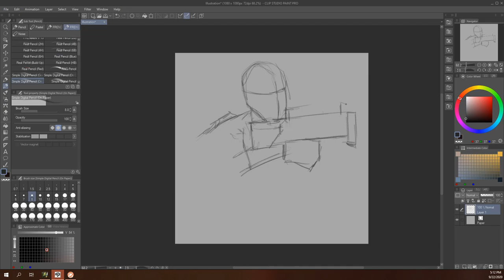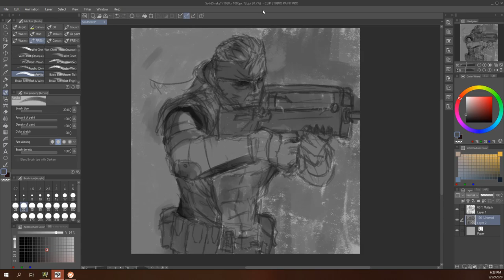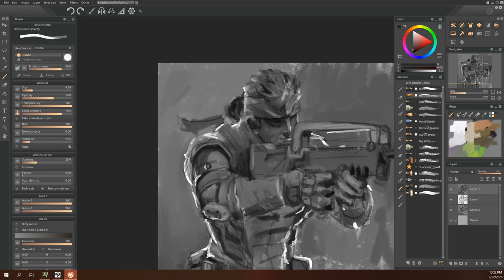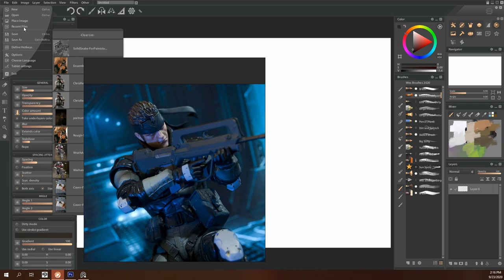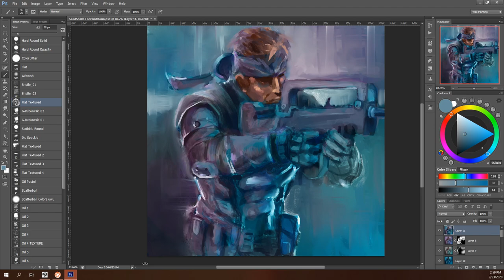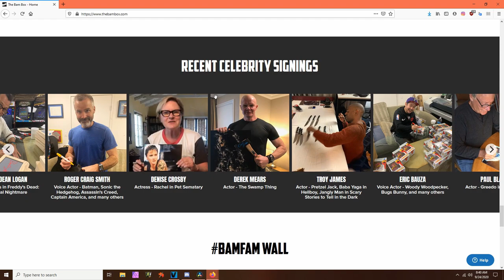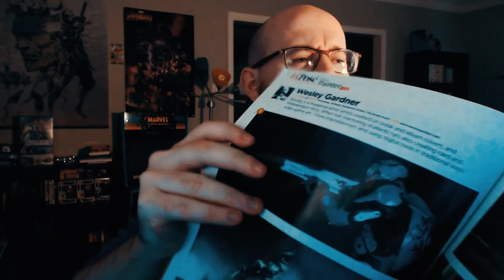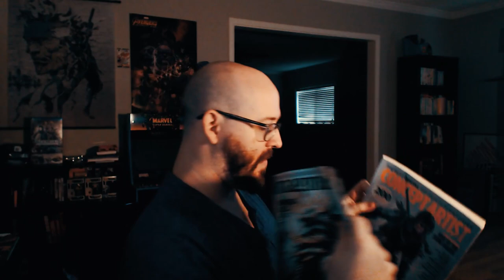Defeating Imposter Syndrome? Plus, Announcements!